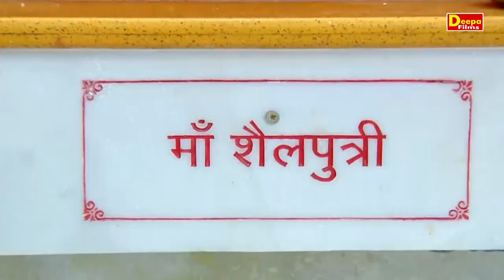पांचवें नवरात्रे को सबसे ज्यादा सुने जाने वाला भजन||गीत खुशी के गाऊ मै||Deepa Chaudhary||Deepa films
Titel :- गीत खुशी के गाऊ मै
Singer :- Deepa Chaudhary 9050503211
writer:-shree Badan Bawra ji